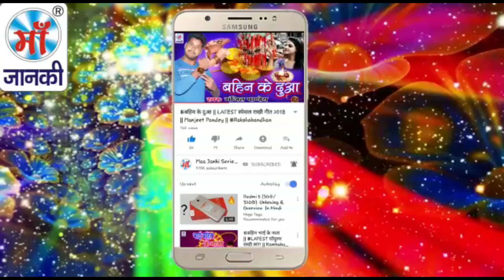आ गया ANTRA SINGH PRIYANKA का सबसे तूफानी गाना - मिले ससुरा में अईह यार || Chandan Chaurasiya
► Album : मिले ससुरा में अईह यार
► Song : Mile Sasura Me Aiha Yaar
► Singer : Antra Singh Priyanka & Chandan Chaurasiya
► Lyrics : Chandan Chaurasiya
► Digital :
► Video Director :

♪ Youtube Music -
♪ Wynk Music -
♪ Gaana -
♪ JioSaavn -
♪ Hungama -
♪ Amazon Music -
♪  Resso -